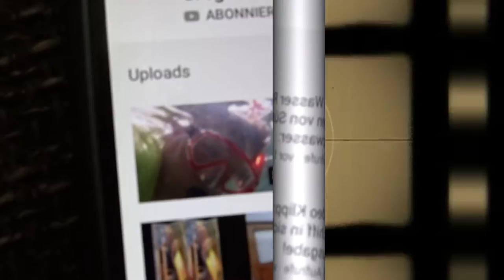Gregors Kanaltrailer: Was gibt es zusehn ...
Mein Angebot von Video - Klipps auf  meinem Kanal!
Angebote: Filme in & über die Natur, von Wasser, Wald, Tieren & Landschaften. So wie Kurz Reiseerlebnisse, oder auch Humoriges, wie ab & zu etwas Action haltiges, findest Du auf  Gregor's Kanaltrailer!   Ich freue mich Dich auf meinem Kanal begrüssen zu dürfen! ...